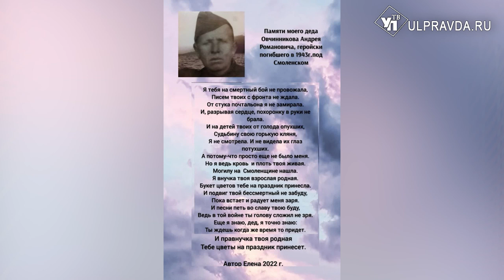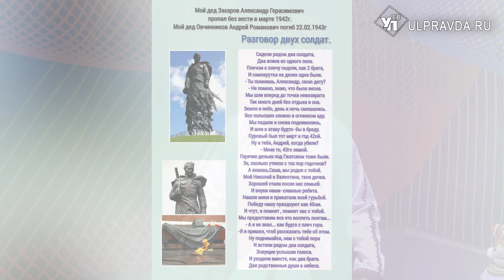Шумбрат, Рав. Елена Угарина о поэзии и о жизни…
Солистка мокшо-эрзянского ансамбля не только исполнитель, но и автор.​ Пишет лирические и шуточные песни,​ стихи​ на эрзянском и русском языках,​ а также​ маленькие философские​ сказки-притчи.​ Все это о нашей гостье, жительнице Ульяновской области Елене Угариной.